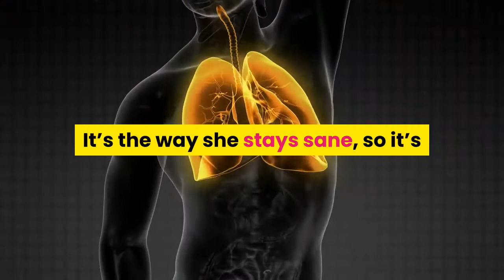Inside Jessica Simpson's Quarantine Diet and Workout Regimen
Jessica Simpson is staying committed to her workout routine and diet even while in quarantine with her three kids -- and ET is sharing how she does it! The 39-year-old fashion designer showed off her progress on Wednesday in a sexy post-workout snap on Instagram. "Woke up before all three kiddos to get my steps in and spend time with me, myself, and I. Move move move for your own mental health," Simpson captioned the mirror selfie wearing her own workout line. So how is the famous mama staying in shape on lock-down? A source close to Jessica tells ET, "She is walking outdoors and on her treadmill. It’s the way she stays sane, so it’s as much for mental health as it is for physical wellness."In terms of diet, it's all about moderation for Simpson. "There has definitely been a lot of baking going on with the kids and she doesn’t totally deny herself," the source adds, noting that portion control is important for the mother of three. As for her husband, Eric Johnson, and their children, Maxwell, 8, Ace, 6, and Birdie, 1, the source tells ET that the family is doing great within quarantine. The source adds that they have the same challenges as all families do right now with homeschooling and frustration over not being able to see friends or play sports. However, they are making the best of it and using the extra family time together, just the five of them. Prior to quarantine, ET sat down with Simpson to chat about her new memoir, Open Book, and the love she has for her husband. Check out the exclusive interview! RELATED CONTENT:Jessica Simpson Shares Post-Workout Selfie -- and She's Looking Super Fit! Jessica Simpson Celebrates 10th Anniversary With 'Perfect' Husband Eric JohnsonJessica Simpson Says She Felt 'Body Shamed' After Reading Vogue's Met Gala Article, Publication ApologizesRelated Gallery